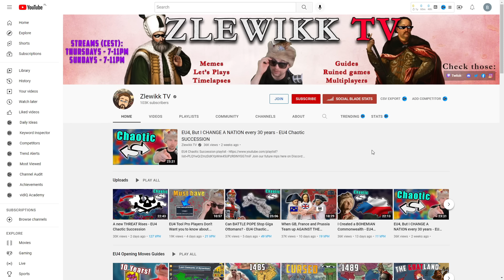Forming IMPOSSIBLE PRUSSIA in EU4 Chaotic Succession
We all know concept of a succession game in Europa Universalis IV... but what if we did a succession series, where each 30 years will be played as a different nation? 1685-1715 will be played as Prussia!